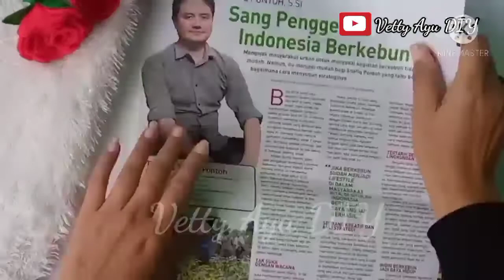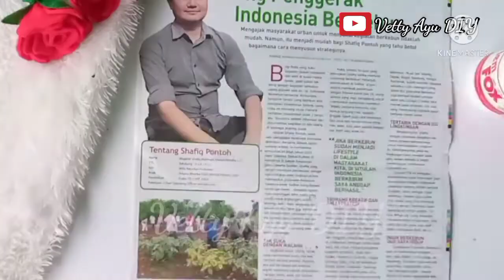Cara Membuat Lukisan dari Pasir / SBDP Tema 7 kelas 1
Membuat lukisan dari pasir adalah tugas SBDP kelas 1 Tema 7

contoh lukisan pasir yang saya buat adalah melukis bunga mawar merah

cara membuat lukisan pasir ini sangat mudah, kalian bisa mengikuti tahapannya seperti divideo yaa

Alat dan bahan yang digunakan untuk membuat lukisan pasir adalah
kertas karton / buku gambar
pasir warna
lem fox
tusuk sate
cuttenbat